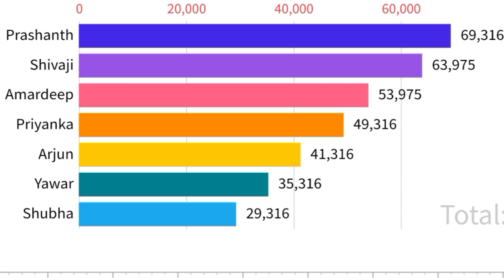Bigg Boss 7 Telugu 14th Week Voting Results | bb7 Voting Results